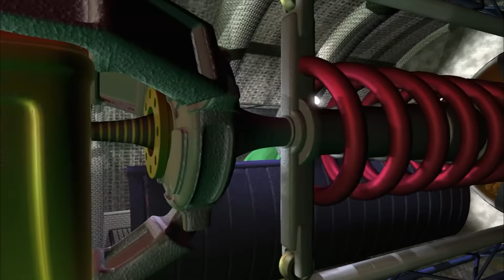Data Day | Season 1, Episode 44 | Numberjacks FULL Episode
Spooky Spoon is mixing things from a quiet cafe with a noisy party, so Number 3 sets things straight.